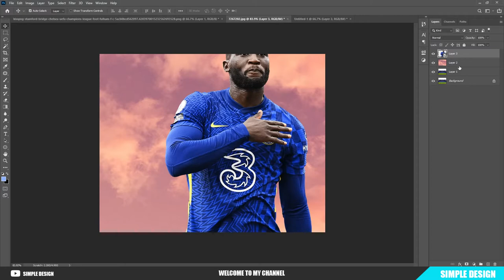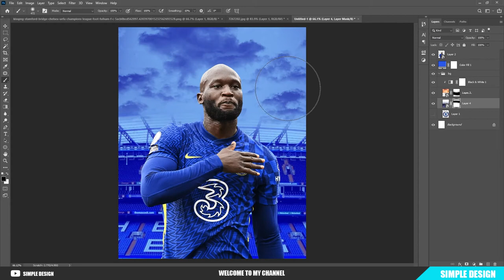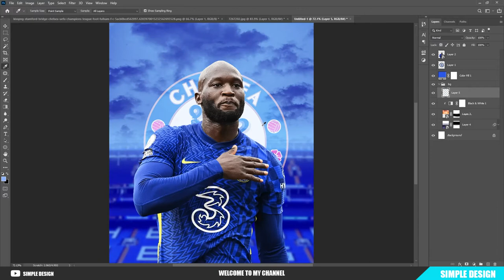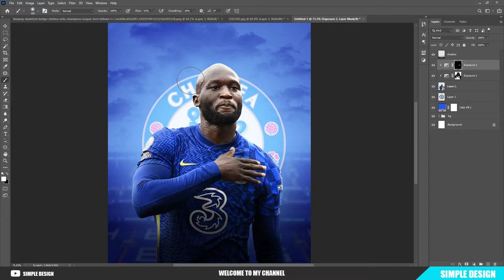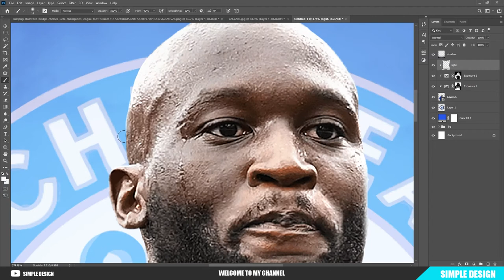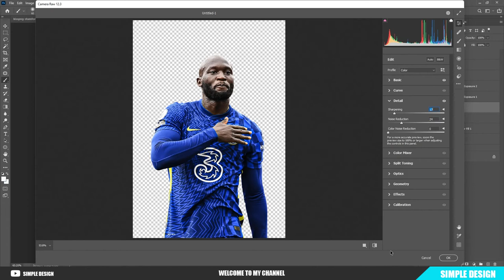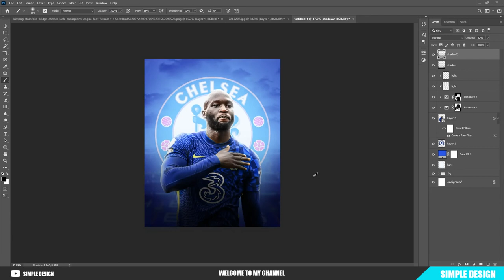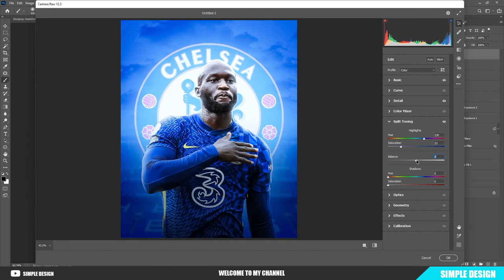Simple Design | Football Poster Design - Romelu Lukaku - Photoshop Tutorial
Hello everyone